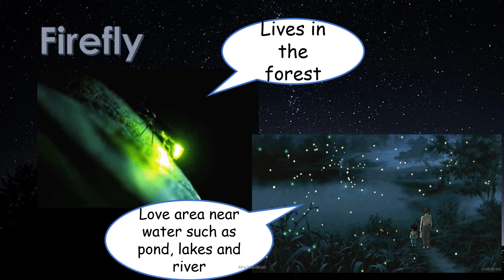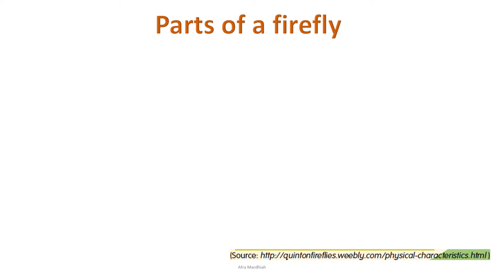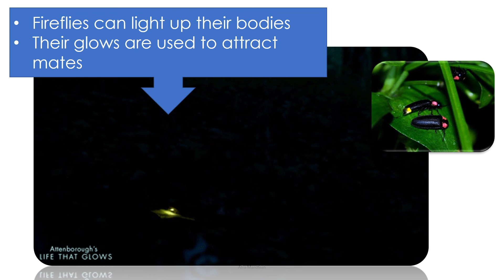ENGLISH YEAR 5 PPKI - Parts of a firefly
ENGLISH YEAR 5 PPKI (PENDIDIKAN KHAS) SPECIAL EDUCATION
UNIT 4: A BUG'S LIFE
SUB TOPIC: PARTS OF A FIREFLY
MALAY ENGLISH MIX IN EXPLANATION